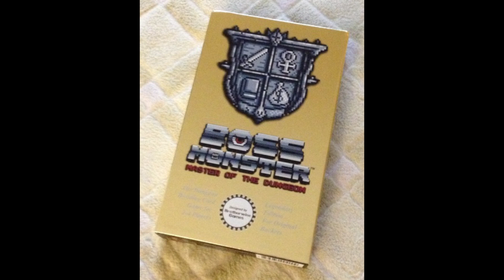One Year Later: Boss Monster - Board Game Brawl